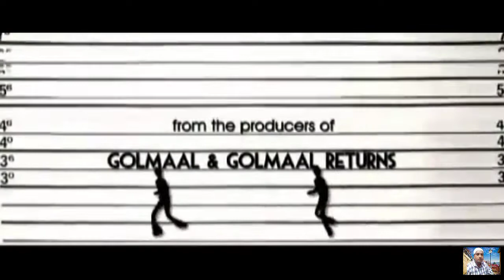Govinda and tushar kapoor comedy funny trailer 2023